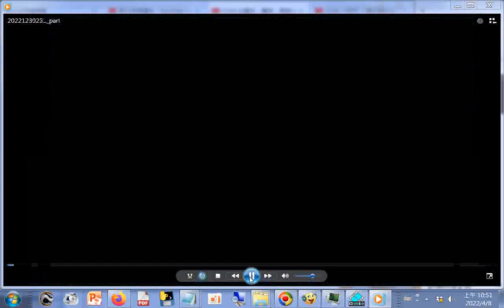死生有命，富貴在天...